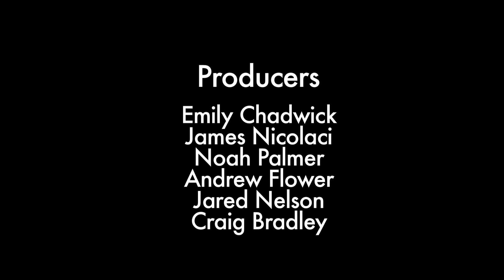Tomorrow Short Film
A film by Emily Chadwick and James Nicolaci, created and produced at Fusion Film Academy.

Directed By: Emily Chadwick
Cinematographer: James Nicolaci
Written By: James Nicolaci and Emily Chadwick
Produced By: Emily Chadwick, James Nicolaci, Noah Palmer, Andrew Flower, Jared Nelson, and Craig Bradley